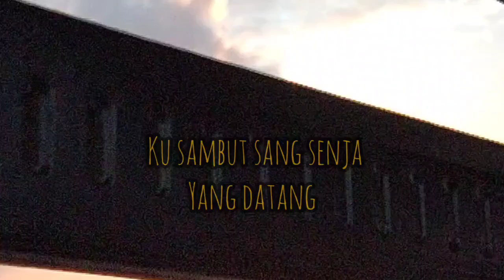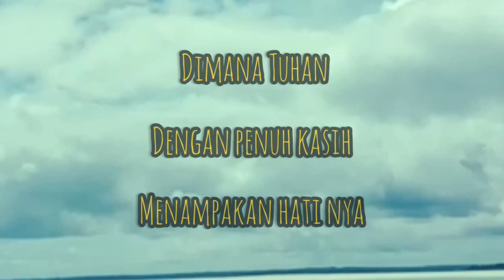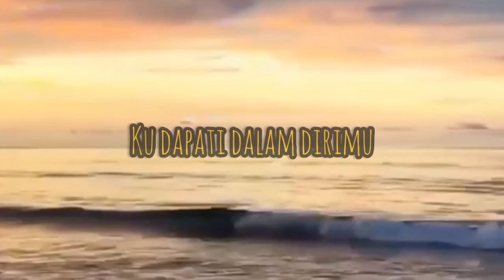INDONESIAKU - VIDEO KARYA ARTITA PARTIWI ERUBUN (Paud BOC Kids School)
Video Puisi dengan Judul Indonesiaku
Video Karya ARTITA PARTIWI ERUBUN dari Paud BOC Kids School